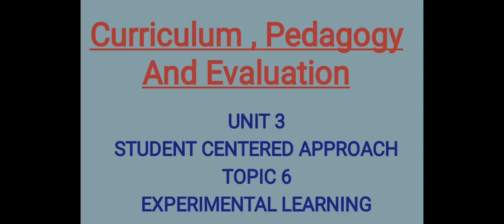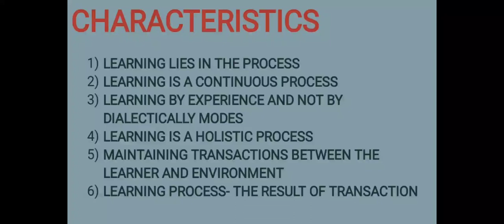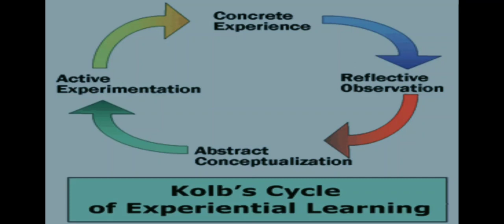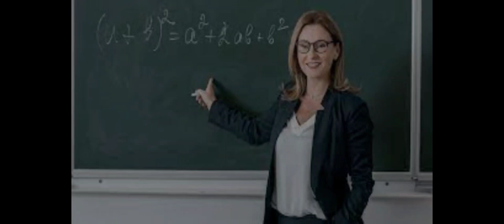Unit 3 Topic 6 : Experimental Learning || Curriculum Pedagogy And Evaluation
n this video, we have discussed David Kolb's Experiential Learning Especially for DSSSB PRT 2018.
This video will further help you to know the complete Learning model, Learning Styles, Stages of Experiential Learning and the process of Kolb's learning inventory.

The 4 steps of Kolb's learning theory is 1. Concrete Experience 2. Reflective Observation 3. Abstract Conceptualization  4. Active Experimentation.

UP DELED BTC EXAM PROMOTE NEWS TODAY | UP
DELED 3rd SEMESTER EXAM DATE | UP BTC 3rd
SEMESTER EXAM
26June up deled 3rd semester promote news today! up
deled 2019 news today! up btc news today
deled 3rd semester exam kab hoga
deled 3rd semester exam kab honge
deled 3rd semester exam update
btc exam latest new
btc exam
btc exam news today
btc exam result 2020
btc 3rd semester exam kab honge
btc 1st semester math paper 2017 learning mathematics
at elementary level in hindi
second semester exam date 2018 prarambhik shiksha ke
naveen prayas paper
btc previous year question paper pdt
del ed 2nd semester pdf
del ed question paper 2018
del ed 1st year question paper 2017 pdf
del ed 1st year question paper 2016 pdf nios
assignment 504 bal vikas
deled 3rd semester exam date, deled 3rd semester
exam date 2020, deled 3rd semester exam date 2021,
deled 3rd semester exam, deled 3rd semester exam
news, deled 3rd semester exam date 2019, btc exam
first semester, btc exam date 2019 first semester, btc
exam, btc 3rd semester exam 2021, btc exam paper,
btc 3bad semester exam 2020, btc 3rd semester exam
date, btc 3rd semester exam, btc 3rd semester exam
date 2019, btc 3rd semester exam kab hoga, btc 3rd
semester exam kab hai, deled, deled 4th semester result,
deled exam date 2021, deled 4th sem Rresult, BTC,
DELED BACK PAPbaR PROMOTE, DELED NEWS, DELED
MATHS, DELED ENGLISH, DELED MATH, cm yogi, pnp,
deled internship, deled result 2021, up deled, deled result,
deled paper news, GP APP, GP DLD, deled 3rd sem exam
deled exam kb honge
date 2021, dLED, deled 2nd sem result, deled 3rd sem
exam date, sc, deled scrutiny, deled scrutiny result, deled
promote news
deled 3rd semester exam new
btc exam, Dtc exam paper
deled promotion news
deled news
deled fee refund
deled 3rd semester exam date 2021
deled syllabus
deled exam
deled 4th semester result
deled entrance exam question paper
delhi deled admission 2021
deled result
diet k paper
deled k paper